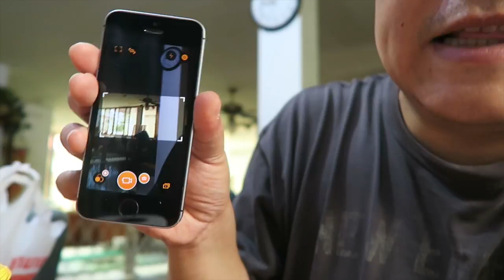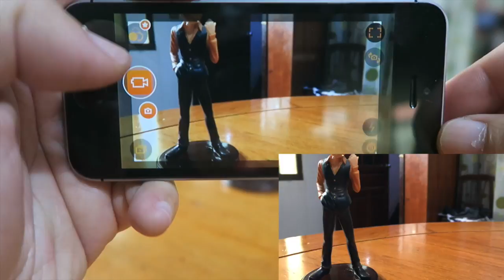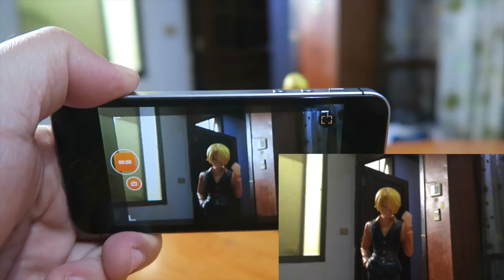รีวิวแอปส์ iOS ถ่ายวีดีโอ"horizon"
บริจาค:
Bitcoin: 1ByDEfGdGBeXGTxRHDVtAZARhtmn5CgUZq
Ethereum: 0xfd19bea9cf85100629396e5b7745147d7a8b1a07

อีเมล์สำหรับติดต่อ